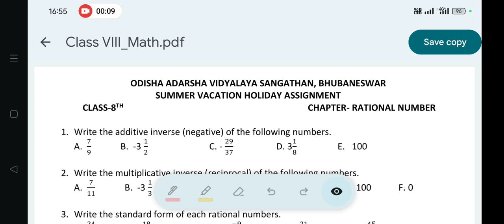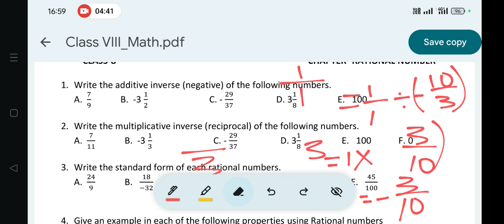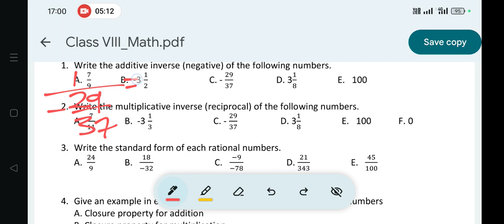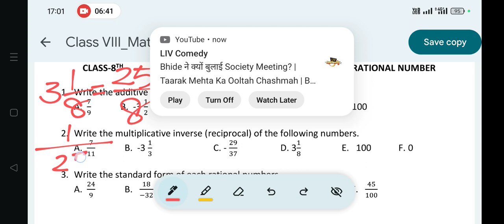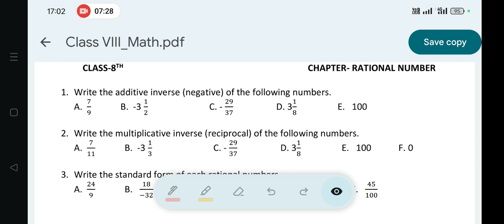Holiday Homework(1st week)Class.8 Sub-Math(Q.1,2:Solution with Explanation) Summer Vacation 2024-25